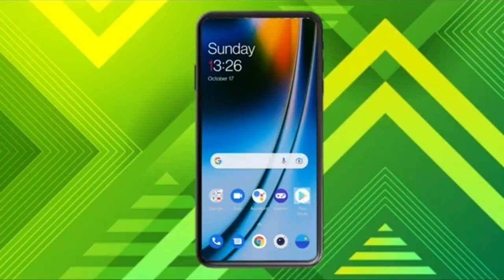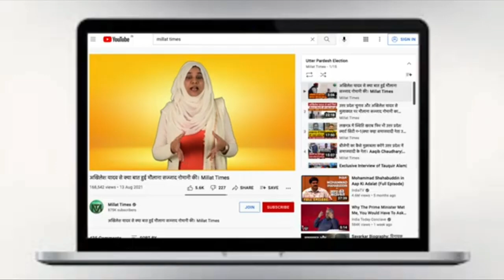महिलाओं ने बीजेपी प्रवक्ता की उड़ाई धज्जियां। बोलती बंद हो गई